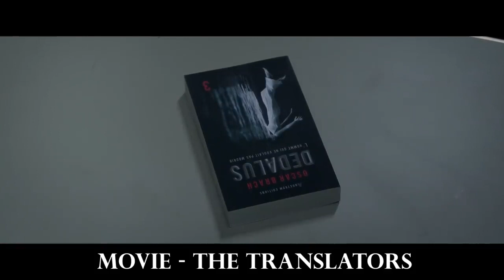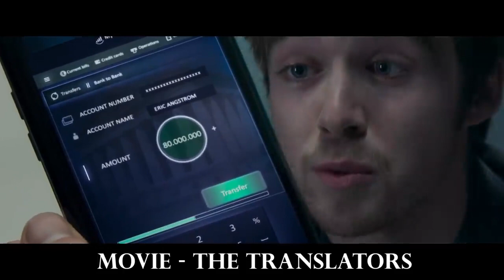5 MEN And 4 Girls Are FORCED To TAKE OFF Their CLOTHES From Their BOSS, And The Reason is STRANGE!